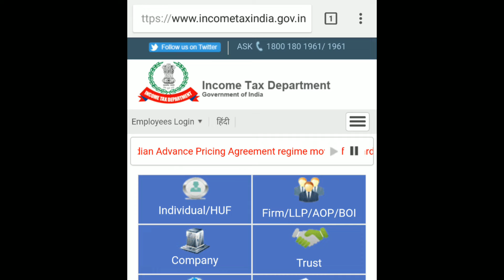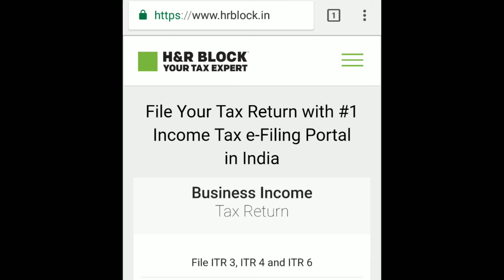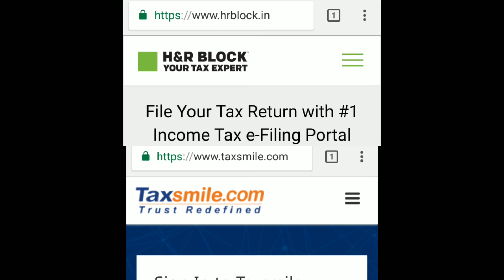File Income Tax Return, ये हैं 5 बेहतरीन Websites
If you want file income tax returns, this are 5 best websites.